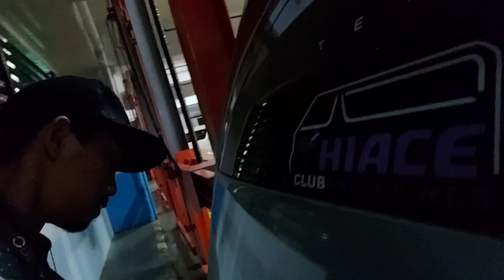BUHAY DRIVER WAITING LAGI | KUYAKOY POGS